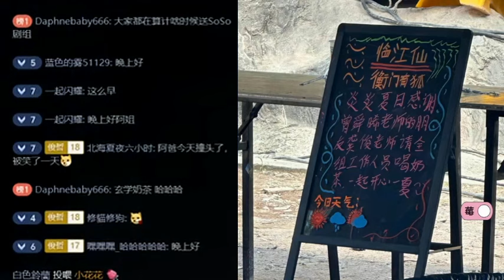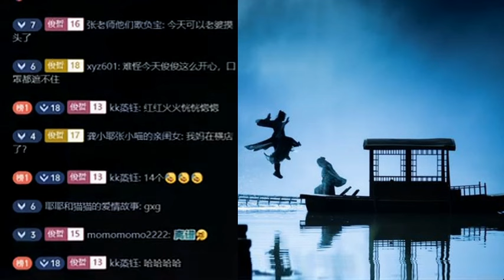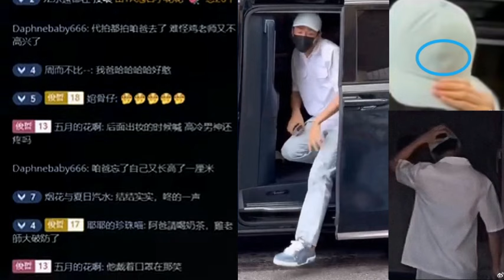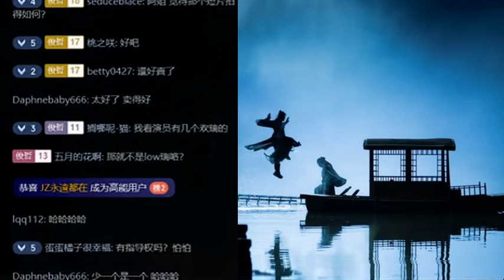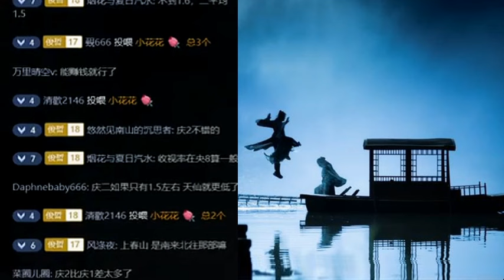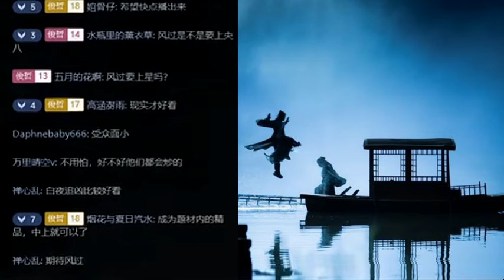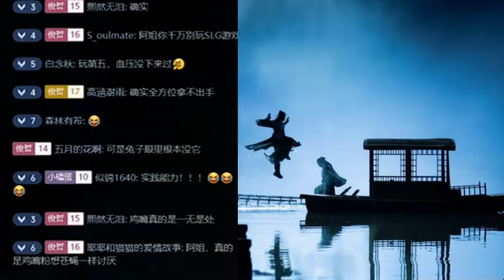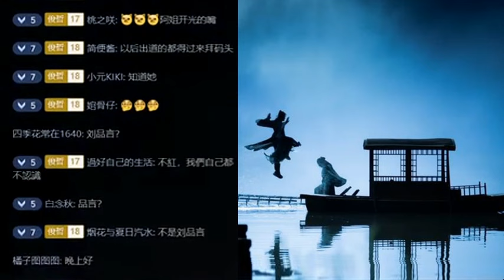2024.06.18 Solo橘蛋补课直播 (俊哲部分cut) 妈咪搬家横店 爸比下车撞头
Cr. JZ-阿姐。阿姐授权的搬运在youtube俊哲频道。

俊子横店给各家送奶茶。
小鸡嘴家（欢瑞）破防。
妈咪昨天到横店。行李太多如同搬家。
龚俊太红，横店别家代拍都来拍苏暮雨上班。
爸比撞头好好笑。
低调耐脏的妆造符合杀手形象。
《暗河传》和欢瑞的关系。
鸡嘴哥能力不行，在富婆圈失宠。
天仙的剧很一般也下饭。庆余年今年最能打。
风过留痕过审等上星。
刑侦局很难爆火。
“爹爹撞撞”出表情包了。
不中看不中用，鸡嘴不如馒头会。
龚俊流量中的演技派：招商能力强，演技还达不到一线。
好的制作团队优先一线演员。
周迅有好饼，被全平台下黑通稿（只有如懿传能黑）。
刘浩存：女版绝望文盲。
周董是爱国的。
攒一星期瓜再直播。